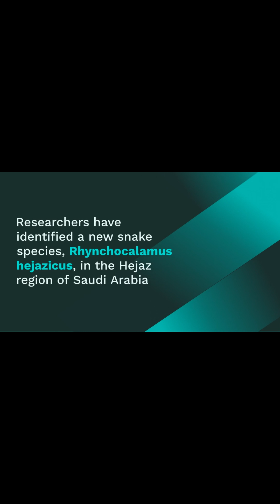Mysterious New Snake Species Discovered in Saudi Arabia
Researchers have identified a new snake species in the Hejaz region of Saudi Arabia. Named Rhynchocalamus hejazicus, this small snake is notable for its black collar and reddish coloration, which sets it apart from its closest relatives. Additionally, a uniformly black variant of the species, known as the ‘melanistic morphotype,’ has been discovered. Rhynchocalamus hejazicus is prevalent throughout a large area, bridging the distribution gap between the Levant and the coastal regions of Yemen and Oman for the Rhynchocalamus genus.

The species was discovered by an international team of scientists from the Centro de Investigação em Biodiversidade e Recursos Genéticos (CIBIO) in Portugal and Charles University in the Czech Republic. Their findings were published in Zoosystematics and Evolution, a journal published by Pensoft on behalf of Museum für Naturkunde Berlin.